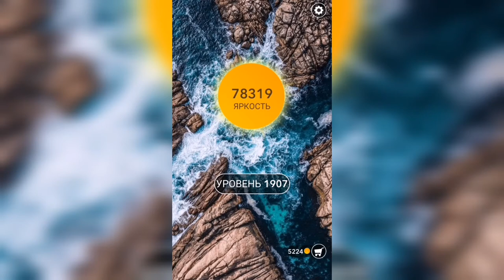Word / Слово Крест: Поиск русского кроссворда / Уровень 1907